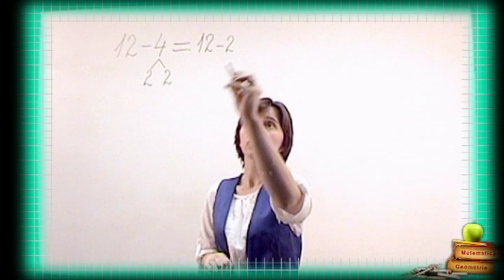Clasa II a Scaderea cu trecere peste ordin 0 20